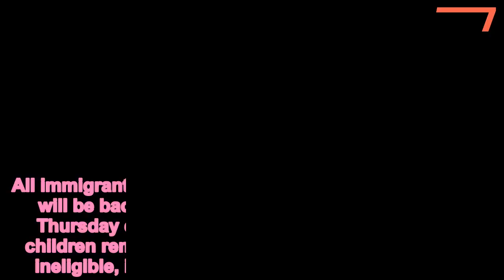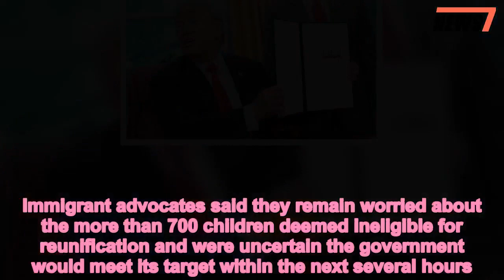Trump administration claims ALL eligible immigrant families reunited - 247 news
Trump,administration,claims,eligible,immigrant,children,reunited,parents
 All immigrant children who are eligible for reunification will be back with their parents by a court-ordered Thursday deadline – but the fate of 711 additional children remained uncertain after they were deemed ineligible, immigration officials said late Thursday.Officials with U.S. Immigration and Customs Enforcement and the Department of Health and Human Services said the Trump administration would meet a court-ordered deadline to reunite families that had been separated at the Southern U.S. border.The families were divided as part of a zero-tolerance policy announced in April and reversed through an executive order that Donald Trump signed June 20.   A federal judge in California had previously ordered that all eligible migrant families be unified by end of day Thursday. 'The overall first guiding principal is the safety of these children and HHS has worked very diligently to ensure the safety of these children,' said Matthew Albence, Executive Associate Director of U.S. Immigration and Customs Enforcement (ICE) Enforcement and Removal Operations, during a conference call with reporters.Immigrant advocates said they remain worried about the more than 700 children deemed ineligible for reunification and were uncertain the government would meet its target within the next several hours.'I'm skeptical that they will make the deadline,' said Wendy Young, president of Kids In Need of Defense. 'I think we need more scrutiny of the classification of parents as inappropriate for release.'   Share this article   Share   In cases where parents were deemed ineligible based on criminal convictions – particularly if their only crime was illegal entry to the country - 'that doesn't deem them unfit as parents,' Young said.According to the government's latest numbers, 2,531 children were separated from their parents and 1,442 had been reunited by Thursday morning.Another 378 had been discharged 'in other appropriate circumstances,' according to a government court filing. In those cases, a child may have been released to another family member or children may have reached the age of 18 while in government custody.Of the remaining 711 children considered ineligible: 431 had a parent who had already been deported; 120 had parents who waived reunification; 67 had parents who were flagged through background or other checks; and 94 children had parents whose cases remained under review.   Another 79 had parents who had been 'released to the interior' and seven remain in New York because they are plaintiffs as part of a court order in ongoing litigation.Young said the fight for the children who are ineligible for reunification will continue.'We need to keep pushing the government,' she said. 'It's the court oversight … that has gotten us as far as we have. We need to press them for reunification especially for the kids whose parents have been deported and they've been left behind.'Officials declined to comment on what efforts, if any, would be made on